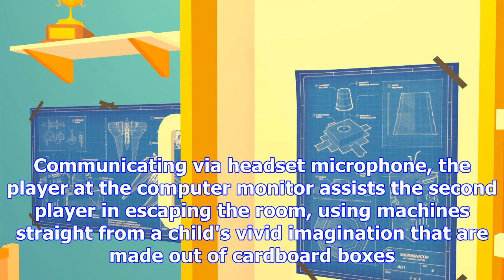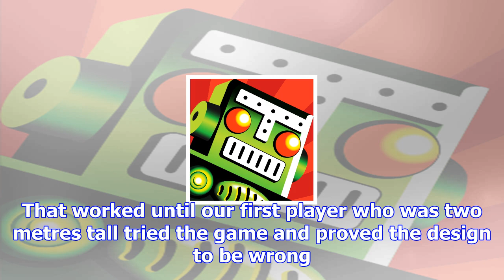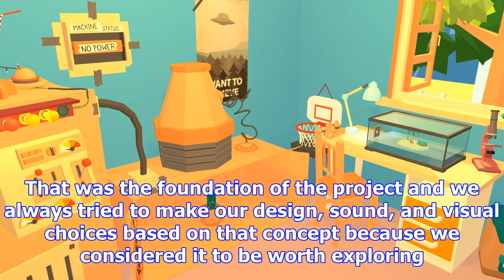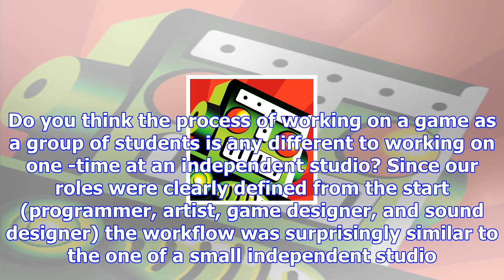Interview with pesky bees, creators of tell me what you see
The award-winning student team talks to me about VR, tall players and dealing with pesky headset wir...